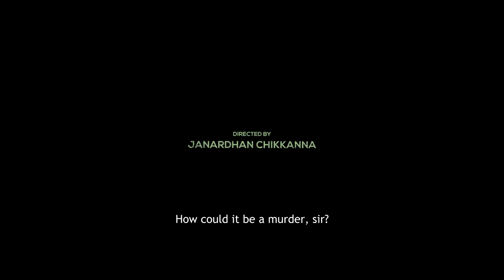Agnyathavasi Kannada Teaser | Janardhan | Rangayana Raghu | Charan Raj | Hemanth M Rao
Dakshayani Talkies Presents The Official Teaser of "Agnyathavasi" from the Makers of Godi Banna Sadarna Maikattu, Kavaludaari and Sapthasagaradaache Ello.

Starring: Rangayana Raghu, Paavana, Siddu Moolimani, Sharath Lohithaswa, Ravishankar Gowda. Directed by Janardhan Chikkanna, Music by Charan Raj.

Movie Credits:
Directed By: Janardhan Chikkanna
Produced By: Hemanth M Rao, Prachura P P, Jayalakshmi
Written By: Krishna Raj
DOP: Advaitha Gurumurthy
Editor: Bharath MC
All tracks composed and programmed by: Charan Raj
Vocals: Lavita Lobo
Guitars: Sunil Silvester
Strings: Cochin strings
Programmed by: Charan Raj and Narayan Sharma
Music supervision: Venkatesh G Bhat
Recording engineers: Arjun and Vishnu Raj M R
Production Designer: Ullas Hydur
Photographers: Sharath Padaru
Costume Designer: Vismaya Studios
Make Up: Uma Maheshwar N K
Audiography: M R RajaKrishnan
Sound Effects: Vishnu PC
Title Design: Kaani Studio
Subtitles: Hari Krishna
Production Manager: Shashidhara B
Film Colorist: Prateek Mahesh
Executive Producers: GB Bharath
Co director: N Hari Krishna
Director's Associates: VK Shetti, Manjunath Singh, Gautam Pallakki
Lyrics: Anoop Ramaswamy Kashyap, Nagarjun Sharma, Krishna Raj.
Posters: Kaani Studios
VFX: Pinaka Studios
Marketing: The BIG Little